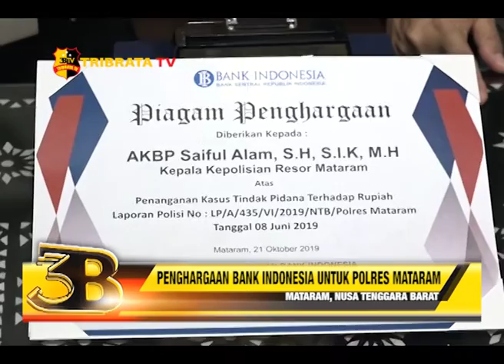PENGHARGAAN BANK INDONESIA UNTUK POLRES MATARAM